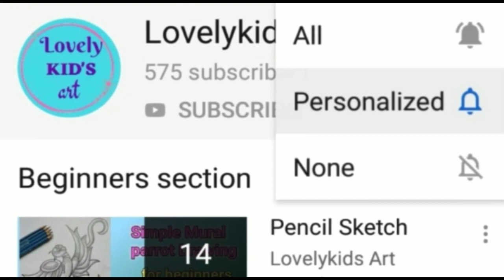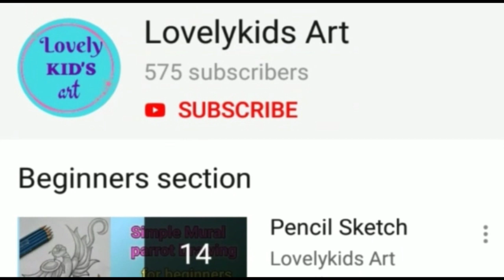Will get Freedom from Corona soon#independencedrawing#covid19#independentday#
Hello friends.

In this video shows that how to draw freedom from corona for beginners